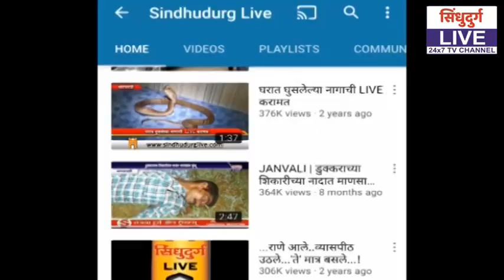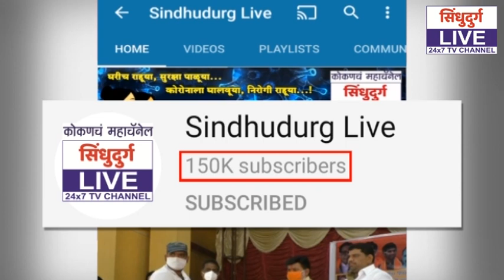वेतन कपातीचा निर्णय मागे घ्या ; आम्हाला सेवेत कायम करा ; बंधपत्रित अधिपरीचारीकांची मागणी